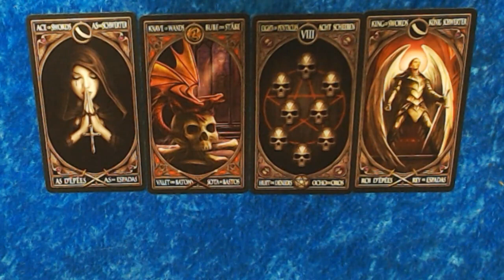PART 2 OF 2 THE DAILY TAROT FOR THE 27-9-2023- GOING ONTO THE NEXT LEVEL!shortsyoutube